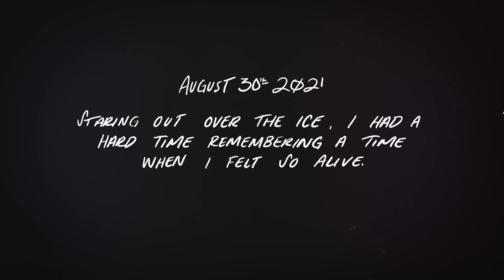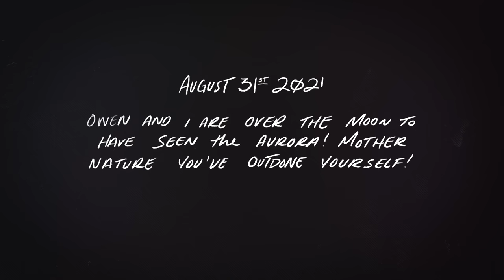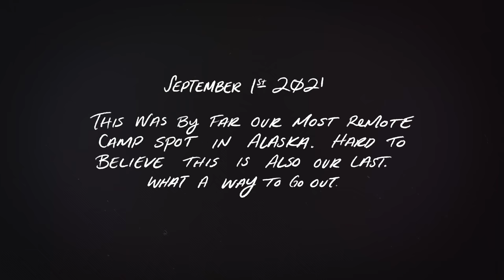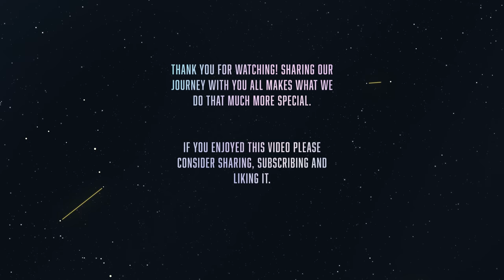We Explored Epic Alaskan Glaciers | Lost & Found EP. 14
We venture back out onto Root Glacier to complete our goal of doing a polar plunge. Then we start the long journey towards the US and Canadian Border and stop to explore a road that wanders along side a glacier to find a camp spot for the night.

COME WITH US TO ALASKA!
We're hosting a group trip to Alaska next summer (2023) where we will be doing the following:
- Hiking to get views of Denali
- Taking a boat out to see sea glaciers
- Hiking on a glacier
We'd love for you to join us on the adventure of a lifetime to this place we love so much!

0:00 Recap & Intro
1:10 Polar Plunge
5:40 Dance Party
6:52 Leaving McCarthy
9:25 Mt Drum + Aurora
11:24 Canwell
22:20 Credits
22:41 Bonus Footage & Photos